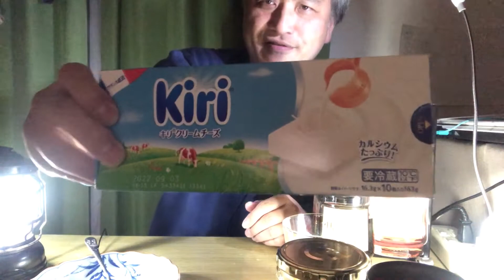【やりすぎ！？】おつまみ考察！「ガッツリガーリック」を真夜中にガツガツ食べてみた！ヘネシーのコニャックは合うのか？【大人の味！？】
ブランデーに一番最適なツマミってなんでしょうね？
普段ブランデーは飲まないので、良く分かりません(汗)
ウイスキーよろしく、チョコレートやドライフルーツでしょうか？

#674『イカリング』天ぷら粉にガーリックの香りをつけてパン粉をつけます！レモンをきかせた特製トマトソースで！｜シェフ三國の簡単レシピ

『ガーリックバター＆ガーリックトースト』朝食が劇的に変わる！？混ぜるだけの簡単ガーリックバター！

【ドン・キホーテ】「にんにく6倍ドン引きペペロンチーノ」！尖り散らかしたドンキの冷凍パスタ3種爆食【372】